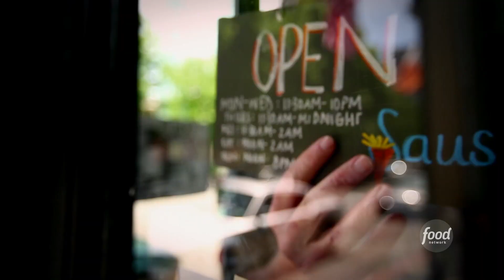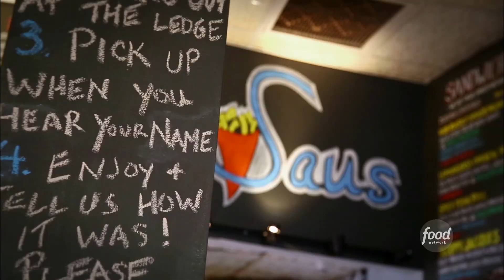Guy Fieri Eats a Sloppy Jacques | Diners, Drive-Ins and Dives | Food Network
This Boston eatery is pushing boundaries with their sweet and savory version of a sloppy joe!